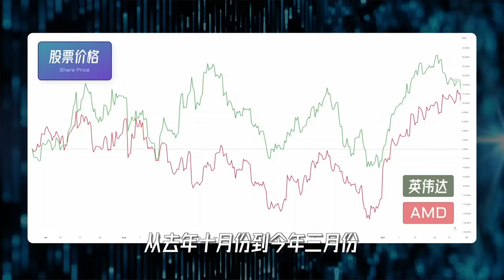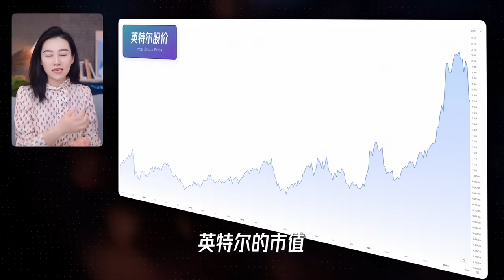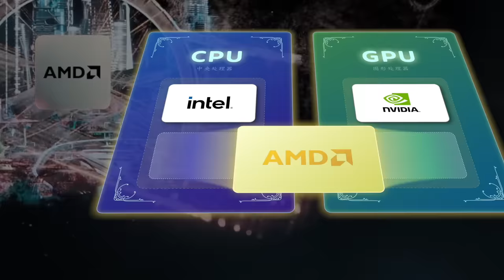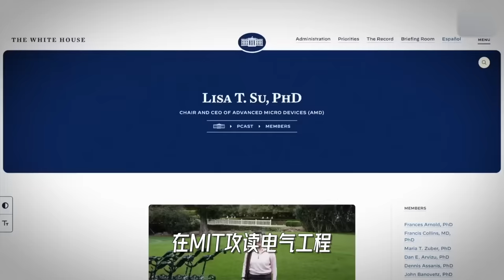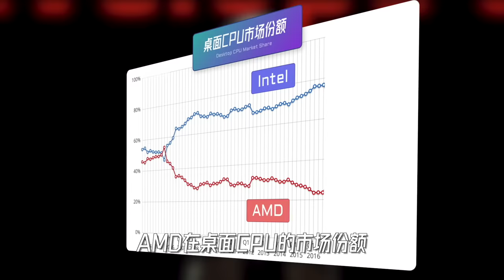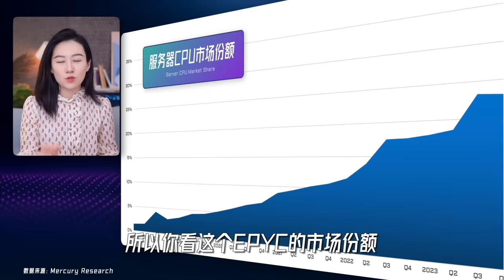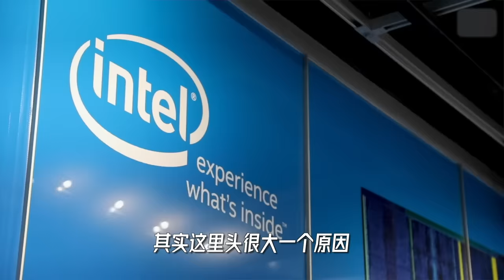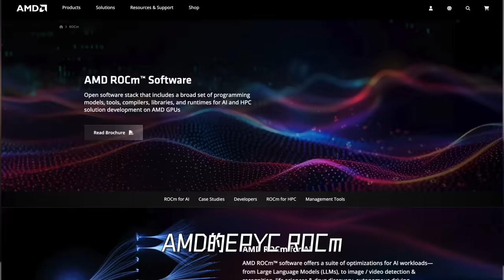一口气了解AMD | 别光盯着英伟达了~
咱今天来聊聊AMD是如何上演史诗级别的起死回生.
传奇苏妈又是怎么让AMD凤凰涅槃，浴火重生，乘着AI的大风迎来了巅峰时刻.